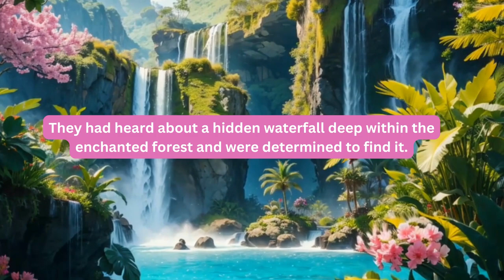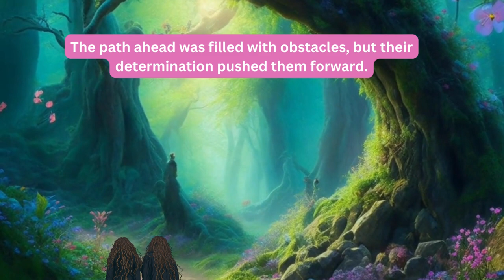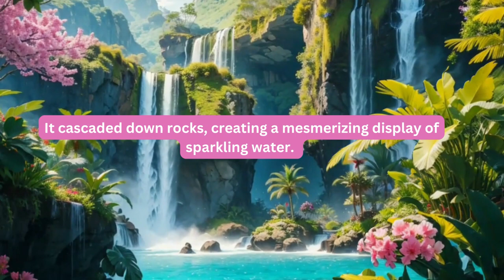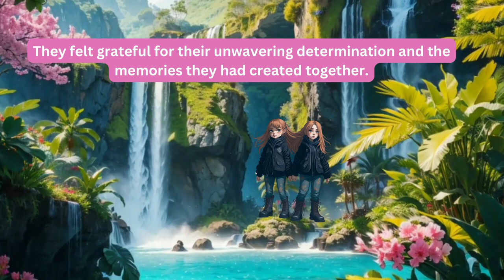Episode2: TWO SISTERS WATERFALL ADVENTURE/ Story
Join us on a thrilling adventure as two sisters embark on an extraordinary journey through the enchanted forest to find hidden waterfall. In this heartwarming tale, they learn the valuable lesson that "Where there is a will, there is a way". This captivating story is filled with excitement, friendship, and the power of perseverance. Get ready for an unforgettable storytelling experience

Watch our Episode 1: Two Sisters Snow Mountain Adventure

Similar Searches:
What are some good story ideas
 adventure stories
 moral stories that teach important life lessons?
What are some heartwarming stories
 inspiring stories of perseverance and determination?
Can you suggest some family-friendly storytime videos?
any stories that take place in snowy mountain
Two sisters stories
Good Story in english
Story telling in english
Story video
Story of two sisters
Animated Story
Cartoon Story